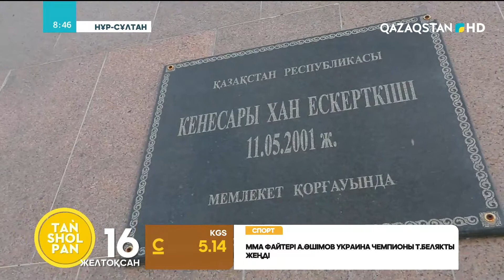ТӘУЕЛСІЗДІК – ХАЛҚЫМЫЗДЫҢ ҰЛЫ ҚҰНДЫЛЫҒЫ | ТӘУЕЛСІЗДІК – ҚАСИЕТ ҚОНҒАН ҰЛЫ ҰҒЫМ